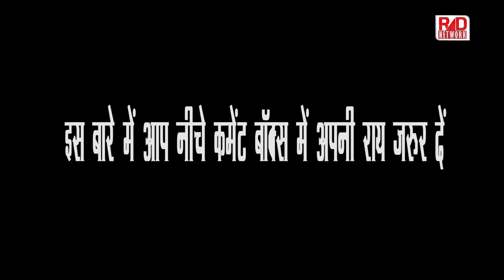नक्सलबाड़ी में बोले Amit Shah इतनी जोर से चिल्लाओ कि कोलकाता तक सुनाई दे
Lunch on banana leaf, challenge to Mamata: Amit Shah launches BJP's expansion drive from Bengal
BJP president Amit Shah on Tuesday launched his party's expansion drive in five states from West Bengal's Naxalbari village, declaring development and progress will start from the place where the left-wing extremism had its origins in the late 1960s. Aiming to expand his party's footprint ahead of the 2019 general elections, Shah met BJP workers and said the Trinamool Congress will not be able to stop Narendra Modi's chariot and the "lotus will bloom" in Bengal.